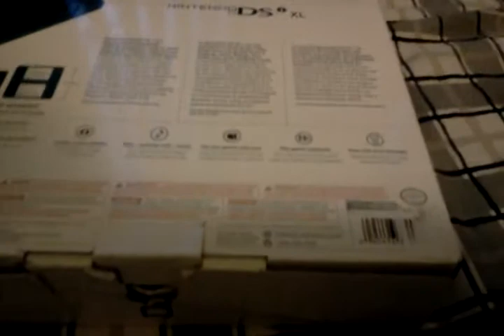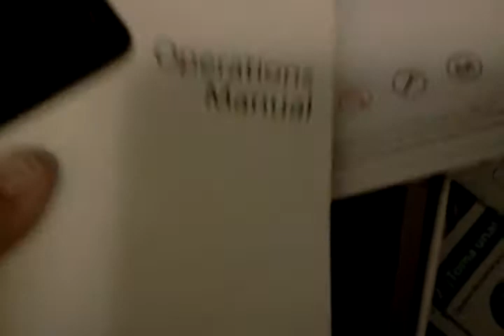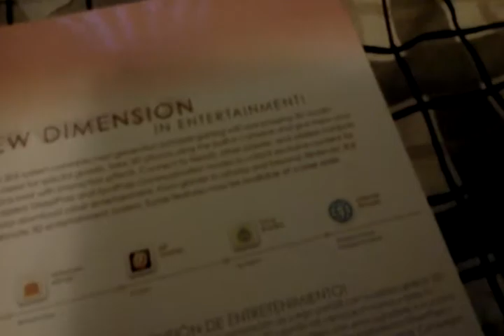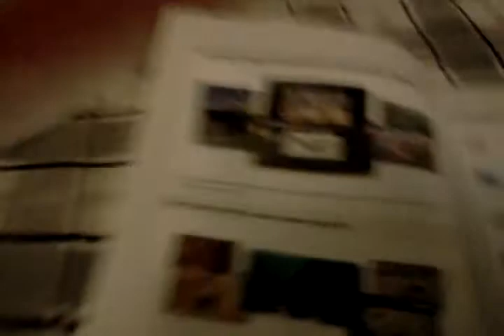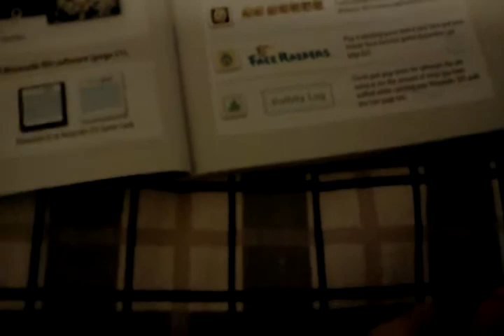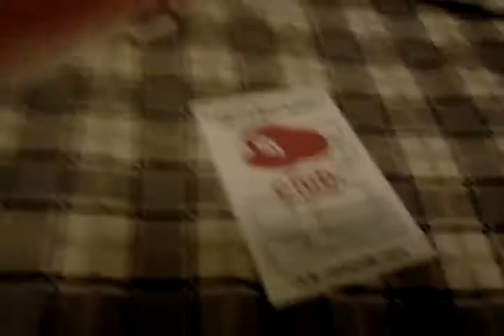all my handheld boxes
Sanjakly35